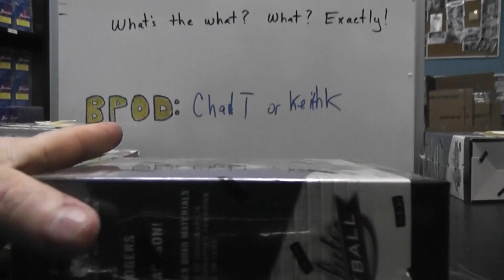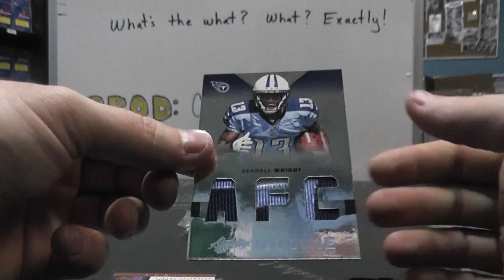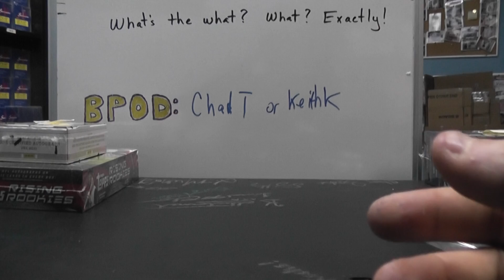Logan's 2012 Absolute Football Box Break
Thanks a lot Logan, Chris J.